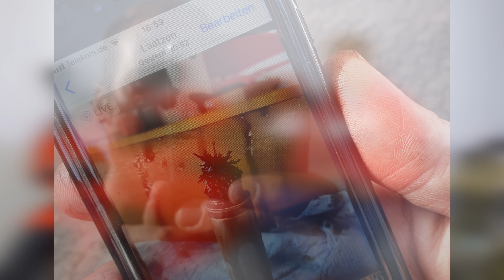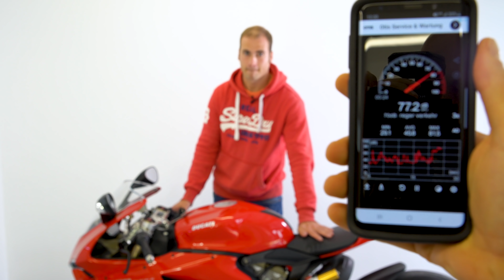FloPrivat - Folge #01 - Der Motorschaden meiner Panigale 1199 kurz vor der Rennstrecke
Wir starten mit einer neuen Serie, in der ich mich einmal frei entfalte und nicht nur zur Autopflege Videos erstelle sondern auch zu anderen Themen. Diese Videoserie nenne ich "Flo-Privat" und es wird viele spannende und abwechslungsreiche Inhalte geben.

In dieser ersten Serie geht es um den Motorschaden der mich kurz vor der Rennstrecke traf und wie ich den Motor wieder hin bekommen habe.

▬ Verwendete Produkte ▬▬▬▬▬▬▬▬▬▬

▬ Social Media ▬▬▬▬▬▬▬▬▬▬▬▬▬▬▬